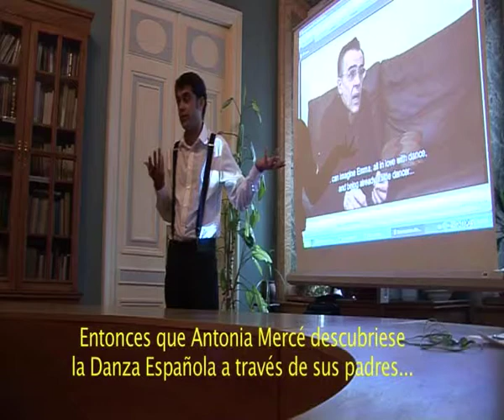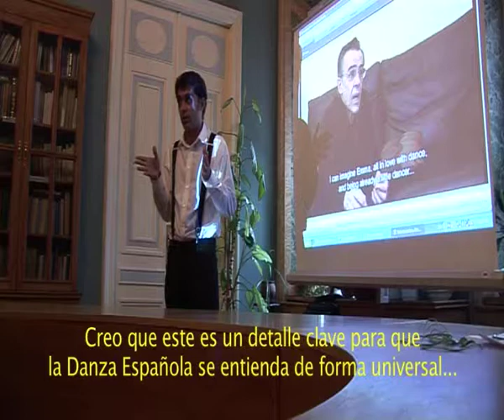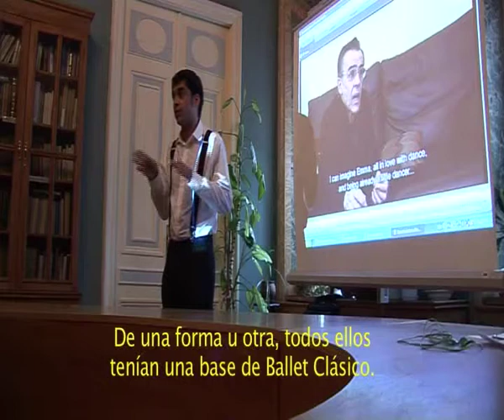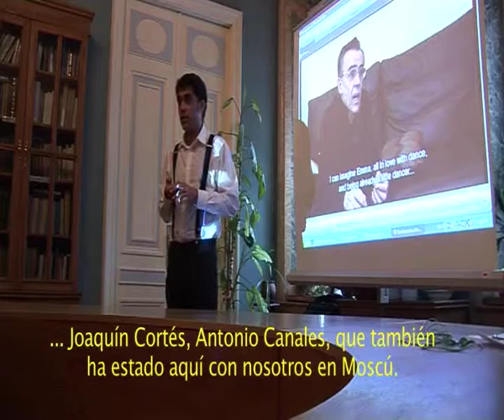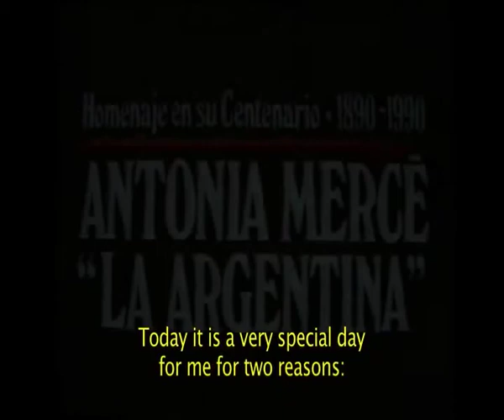I Flamenco Conference in Moscow (Part 2)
I Flamenco Conference held at the State School of the Arts of Moscow, 16th & 17th May 2011.

Paper entitled: "The importance of Ballet in a good Spanish Dance performer", delivered by Daniel G. Cabrero (Screenwriter, Film Director & Producer, and Historical Dance Scholar & Public Speaker).

Illustrated using imagery from Documentary Film "My Paths Through Dance".